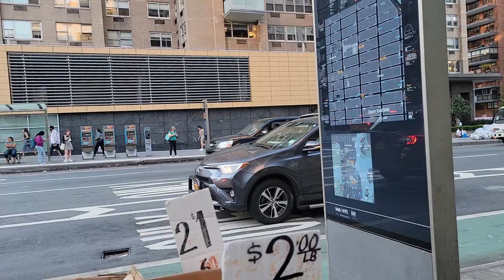NYC Travel Tour Part 466, True New York City Life Manhattan Upper East Side 2nd Avenue Walk Around